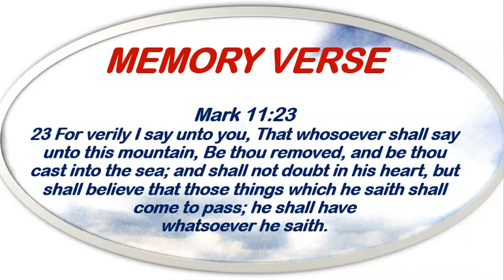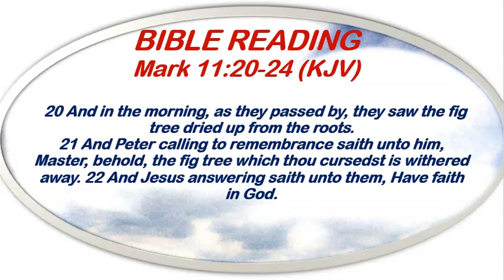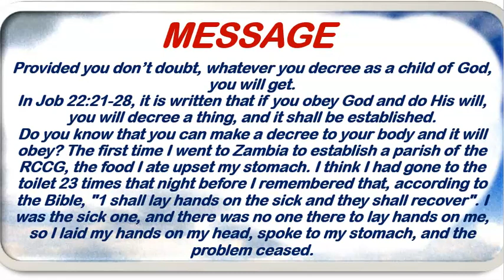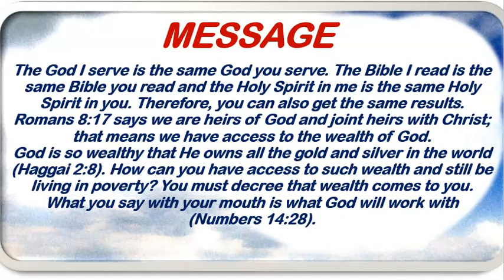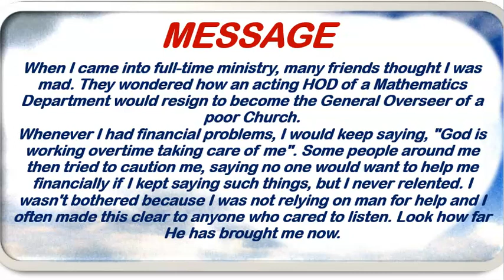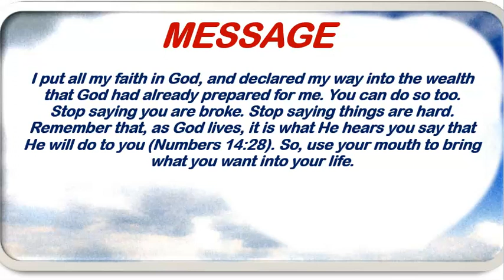Open Heavens Devotional September 24th, 2023 by Pastor E.A. Adeboye/What You Say Matters